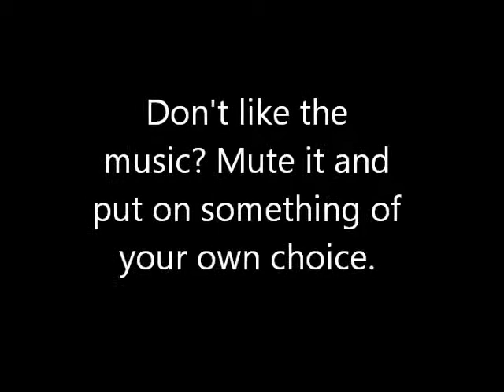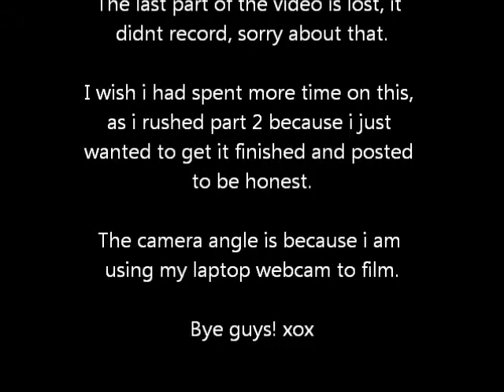Odie and Garfield Colouring Part 2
Hey there!

I hope you enjoyed this speed colouring of Odie and Garfield, this is part 2 which is colouring Garfield. And then the finished project, I had to split this into two parts because if it was in one, then the video would be way too long. I even had to speed this up faster than i normally do...but hey ho! here it is :D This whole drawing took me well over 5 hours, to draw then ink and colour, and was done over three days.

Byeee xox